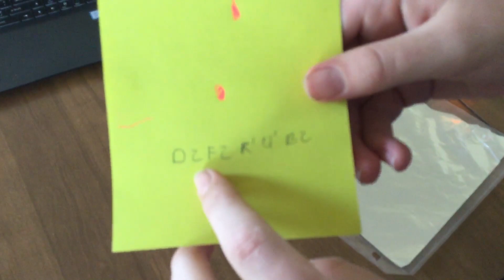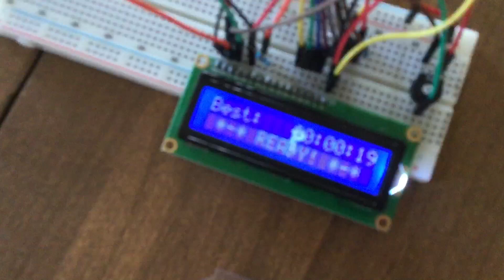My Homemade Stackmat. (Comment for build link)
Here it is. This is not my build I got it off of a blog online... so yeah, comment if u want the code and I can give u a link!